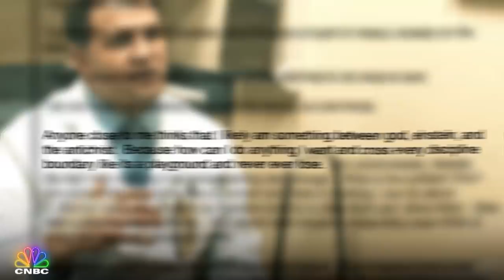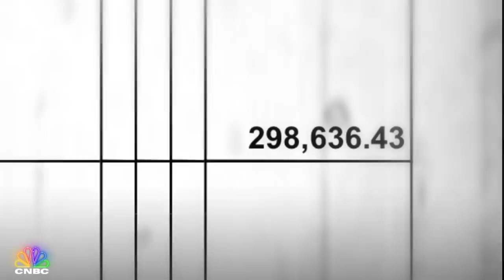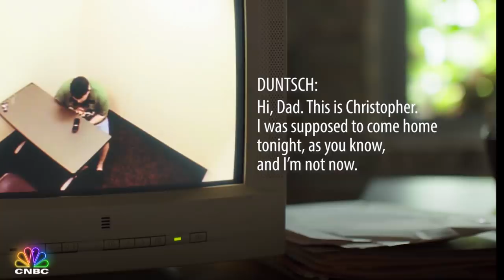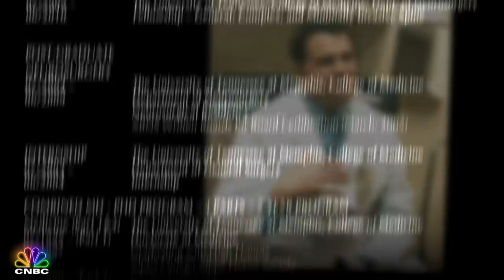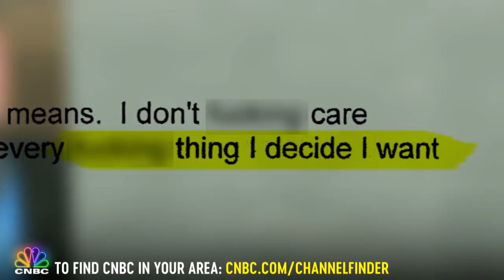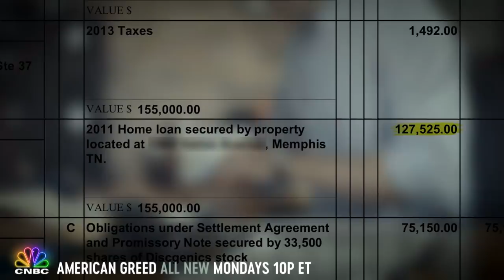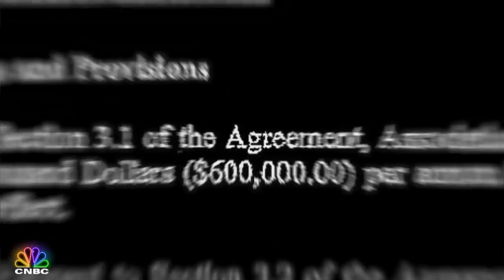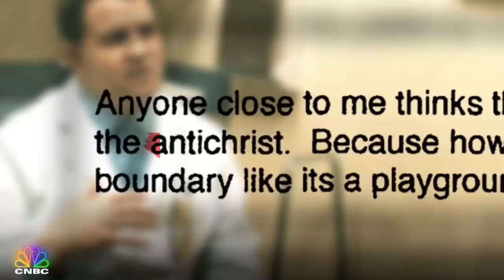The First 10 Minutes: The Real Dr. Death | CNBC Prime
A delusional spine surgeon maims and even kills patients in one botched surgery after another. It falls to two colleagues to step in where others won't and bring him down. Catch the full story on a new episode of "American Greed" Mondays at 10P ET on CNBC.